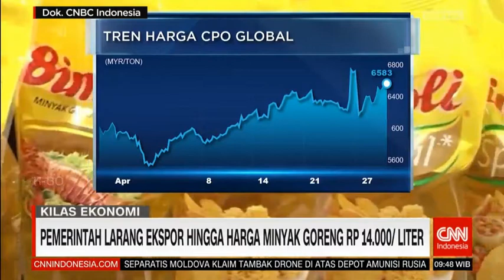Pemerintah Larang Ekspor Hingga Harga Minyak Goreng Rp 14 000/Liter